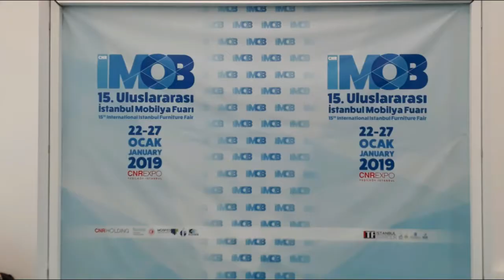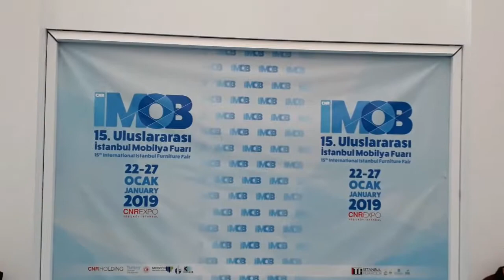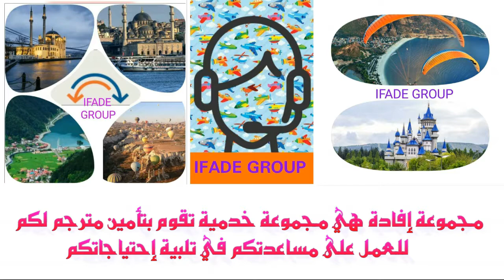معرض المفروشات في إسطنبول - İstanbul'da Mobilya Fuarı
معرض المفروشات في تركيا 2019
معرض المفروشات في تركيا
معرض المفروشات في اسطنبول
istanbul'da mobilya fuarı nerede
istanbul'da mobilya fuarı ne zaman
istanbul mobilya fuarı 2019